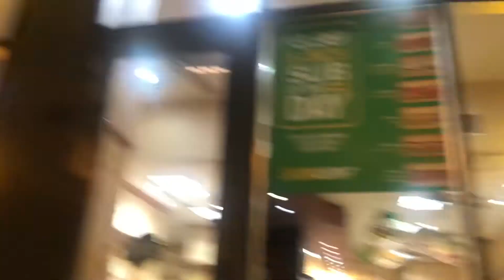Builders Fans at a Subway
Minka Aire Contractors I Guess